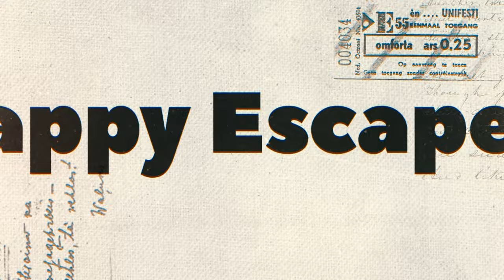SLOVENIA Travel VLOG 2022 LJUBLJANA | ότι είδαμε σε λίγες μόνο ώρες!!🇸🇮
ΓΕΙΑ ΣΑΣ
ΚΑΛΩΣ ΗΡΘΑΤΕ ΣΕ ΕΝΑ ΑΚΟΜΑ VLOG ΣΤΟ ΚΑΝΑΛΙ ΜΟΥ,ΟΛΙΓΟΛΕΠΤΟ ΑΥΤΗ ΤΗ ΦΟΡΑ ΧΑΧΑ. ΣΕ ΑΥΤΟ ΤΟ ΒΙΝΤΕΟ ΤΑΞΙΔΕΨΑΜΕ ΣΤΗ ΣΛΟΒΕΝΙΑ. ΠΗΡΑΜΕ ΤΟ ΤΡΕΝΟ ΑΠΟ ΤΟ ΖΑΓΚΡΕΠ ΤΗΣ ΚΡΟΑΤΙΑΣ ΚΑΙ ΦΤΑΣΑΜΕ ΣΤΗΝ ΠΑΝΕΜΟΡΦΗ ΛΙΟΥΜΠΛΙΑΝΑ. ΑΝ ΚΑΙ ΔΕΝ ΠΡΟΛΑΒΑΜΕ ΝΑ ΔΟΥΜΕ ΟΣΑ ΘΕΛΑΜΕ ΛΟΓΩ ΧΡΟΝΟΥ ΚΑΙ ΚΑΙΡΟΥ ΚΑΤΑΦΕΡΕ ΝΑ ΜΑΣ ΜΑΓΕΨΕΙ.
ΤΟ ΕΠΟΜΕΝΟ ΒΙΝΤΕΟ ΟΠΩΣ ΚΑΤΑΛΑΒΕΝΕΤΕ ΘΑ ΕΙΝΑΙ ΤΟ ΖΑΓΚΡΕΜΠ
ΜΕΧΡΙ ΤΟΤΕΕΕΕ ΑΠΟΛΑΥΣΤΕ ΤΗΝ ΥΠΕΡΟΧΗ ΣΛΟΒΕΝΙΑ
ΦΙΛΙΑΑΑΑΑΑΑΑΑΑΑΑΑΑΑΑΑΑ